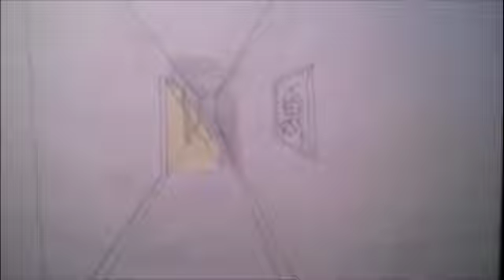bump in the night